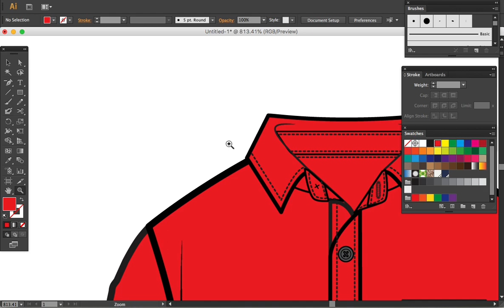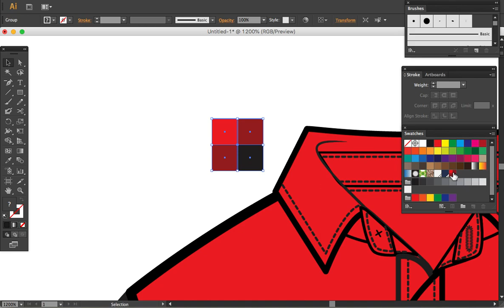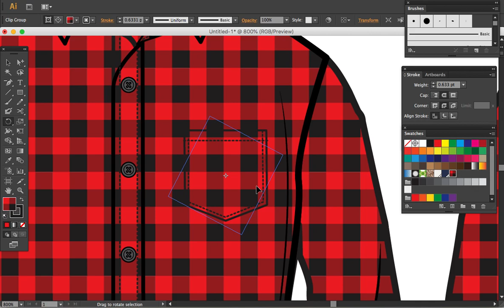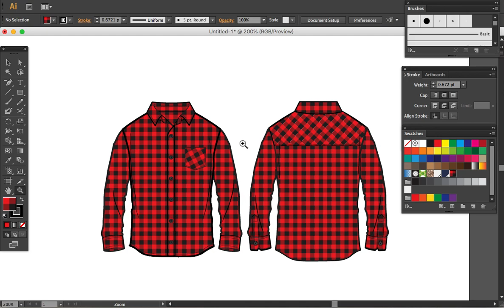How to create plaid or checkered in AI in 3 minutes (Tagalog)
In this video I will show you how to create plaid or checkered in AI in 3 minutes, this is a big help to speed up your work.

Thanks.